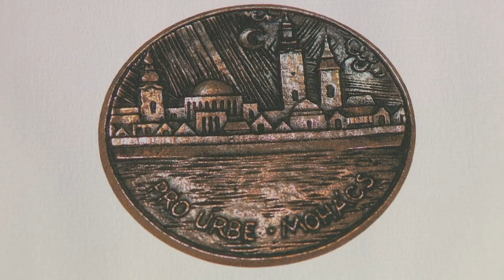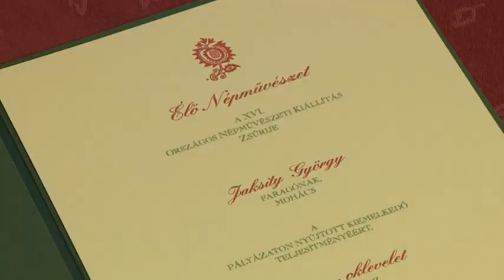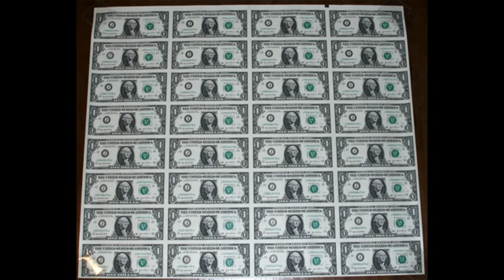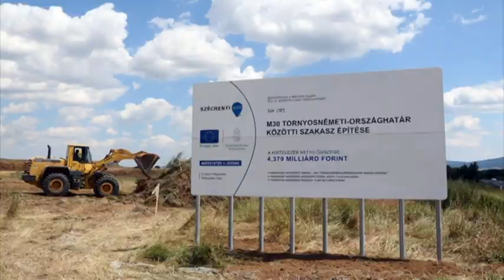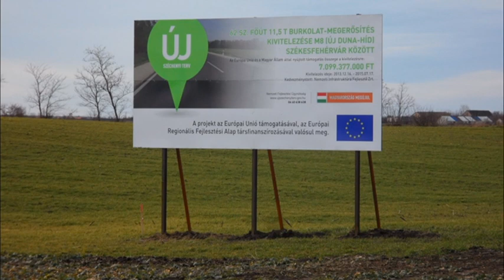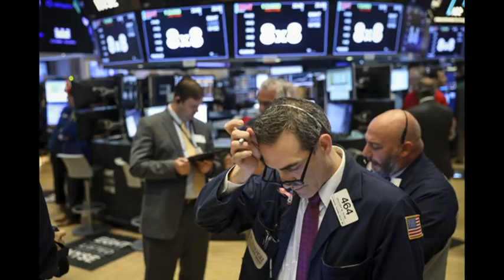Napjaink - közéleti magazin 2019. február 4.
- Helyes az irány Bólyban
- A mohácsi sokacok vezetője
- Visszatér a világválság?
- Szivacskézi a bólyi iskolában
- Szélsőséges személyiség zavarok